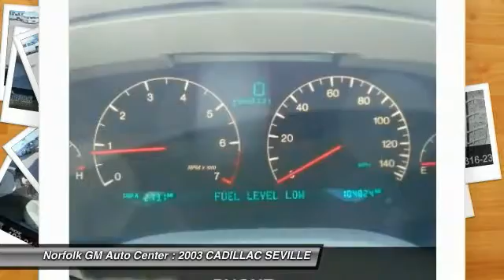2003 CADILLAC SEVILLE Norfolk NE 60759A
2003 CADILLAC SEVILLE LUXURY SLS

You'll love this 2003 CADILLAC SEVILLE. This is a car you'll want to take home. With 104729 miles, it features Automatic transmission and an exterior color of MAROON. Call and get in touch with Norfolk GM Auto Center directly, and be the first to open the car door today!